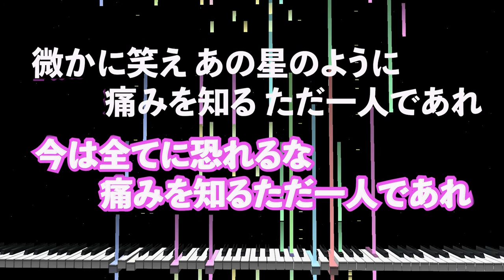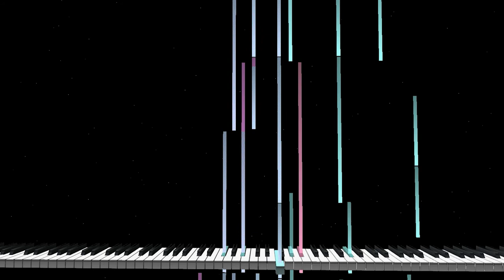ほぼ原曲カラオケ M八七 / 米津玄師 Kenshi Yonezu - M87 ガイドメロ アルタエースcover 【カラオケ】【映画『シン・ウルトラマン』主題歌】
皆様のお声もあり制作者たちの活動支援の為の投げ銭フォーマット設置しました
お気持ち頂ければ幸いです😊
出張レコーディングや、歌ってみたミックス、オリジナル楽曲制作、off vocal ご利用など

音源データ⇩【ガイドメロ】

音源データ⇩【オフボーカル】

カラオケ音源専用HP⇩

ご利用の場合、当チャンネルリンクとコメント欄にでも構いませんので
ご利用許諾のご連絡お願いいたします

原曲：m87
arrange：アルタエースエンタテインメント

オリジナル楽曲MV
※音源の使用時の注意点について

歌ってみたなどのご利用の場合、打ち込み音源のため、JASRAC包括契約サイト（YouTube、ニコニコ動画など）でのご利用可能になります